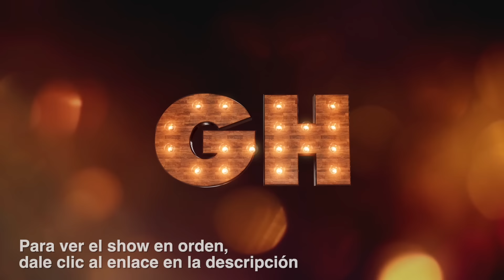El Show de GH 11 de Oct 2018 Parte 1